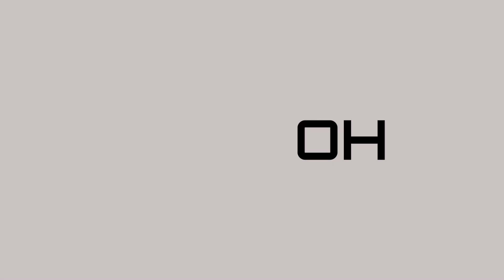Que buenos ROLONES // Far Cry 6 // Parte 5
¿Qué tal gente bonita hermosa? Aquí les dejo un video más de este juegazo FAR CRY 6, espero que les guste y si es así por favor denle al LIKE y si me quieren apoyar muchisimo más denle al botón SUSCRIBIRSE es totalmente GRATIS.